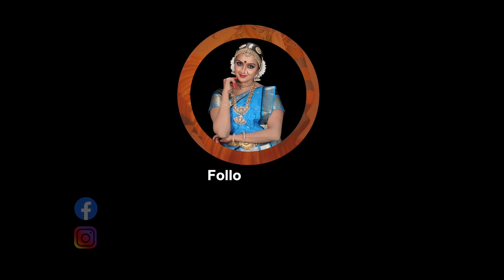|NAVRATRI DANCE COVER | SHALU MENON|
CONCEPT &
CHOREOGRAPHY :SHALU MENON

SINGER.                  : SUBHA

Video creditz...
Dop                     : MARTIN JOSEPH
EDITING              : ARUN JAYARAM

Costume Styling :Arun Vasudev
hair and costumes         : Sooraj Surendran

Arts Director.     : Vishnu